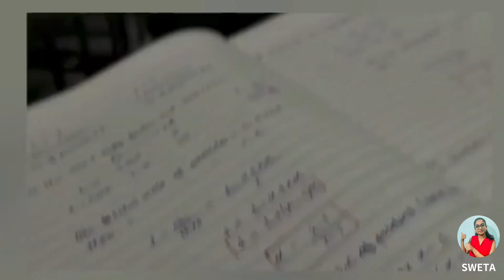What all should we keep in mind before joining Allen or any other institute? Class mei kahan baithe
What all should we keep in mind before joining Allen or any other institute?

To stay updated for the timings of live session do join my Telegram:

Note: Everything you see in this video is created by the owner i.e.Medico Sweta